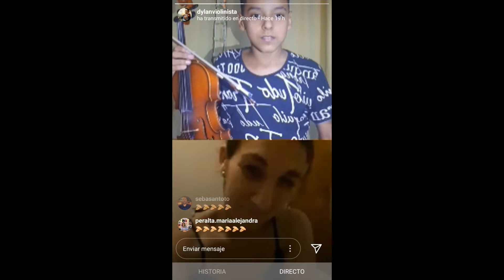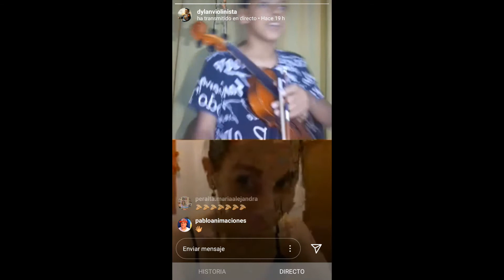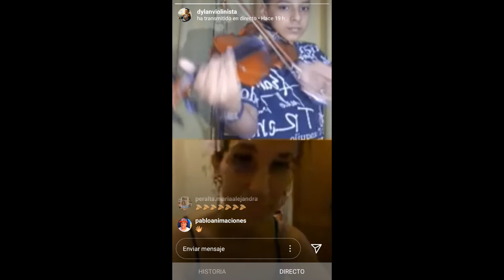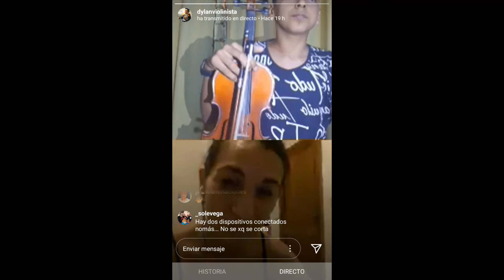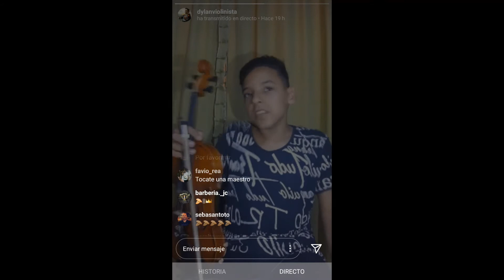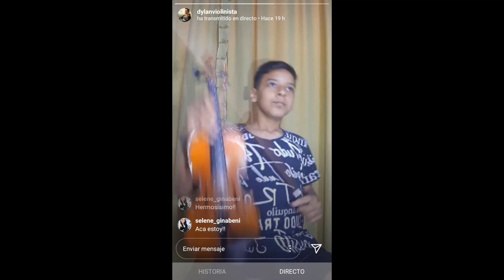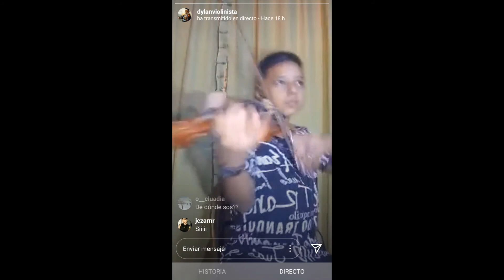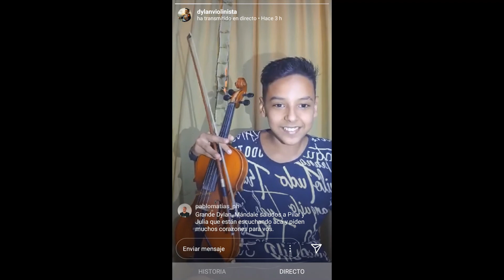Charla con Dylan - Violinista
Dylan es de San Fe, Argentina. Con sus cortos 13 años, deslumbra tocando toca el violín. Resúmen de su directo en  Instagram y la interacción que logramos tener. ¡Gracias!